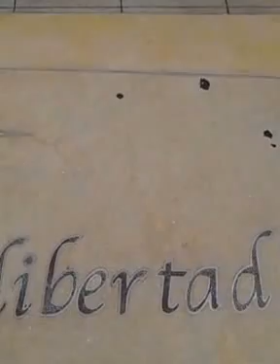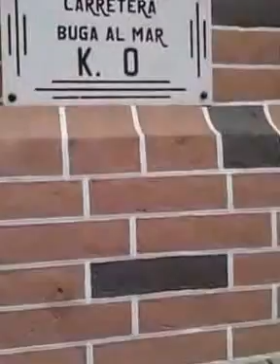Buga! Revelando mi pueblo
Caminando hacia la iglesia del milagroso de buga!